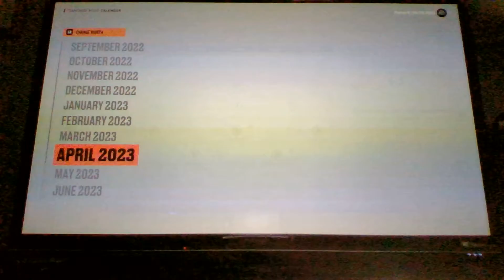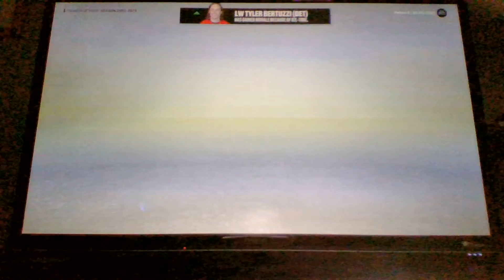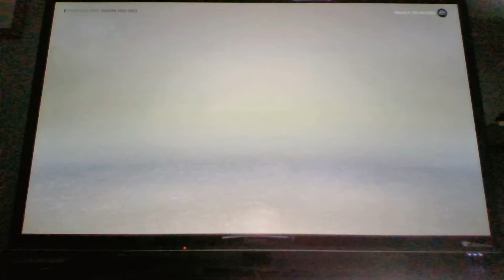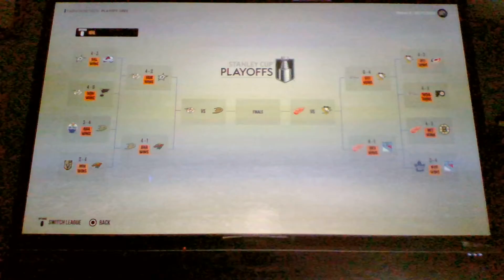NHL 23 Franchise Mode Ep 10 team faces the Rangers in second round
Petros K and his team faces New York Rangers in second round of playoffs in his Detroit Red Wings NHL 23 Franchise Mode nhl23 nhl23franchise Subscribe to my YouTube by going to my channel